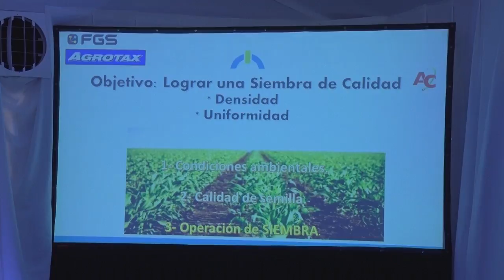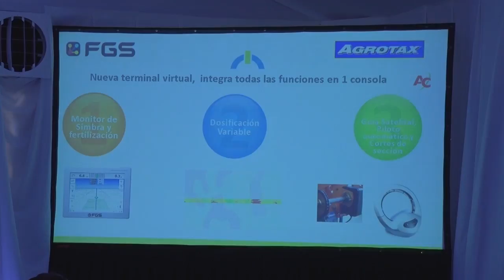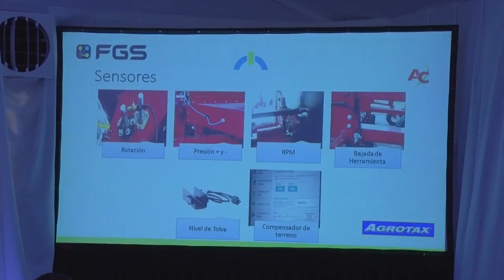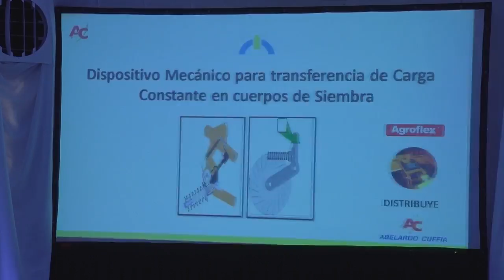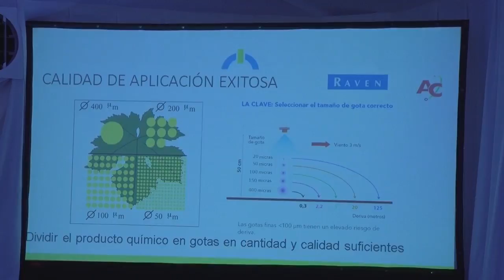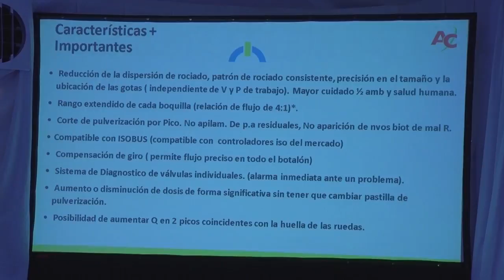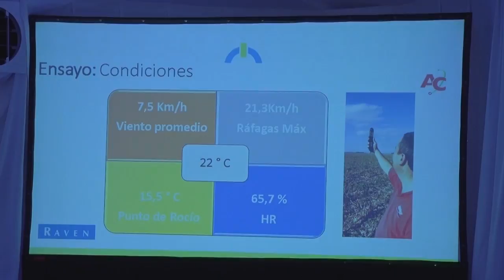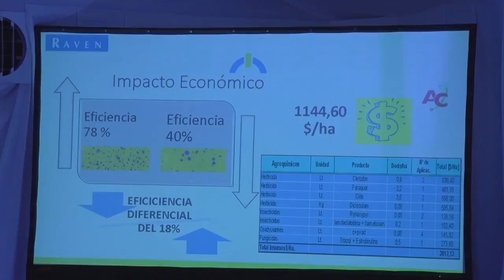¿Cómo lograr el salto tecnológico de tu maquinaria? De la Precisión a la EXACTITUD (ABELARDO CUFFIA)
-M. Rocchi